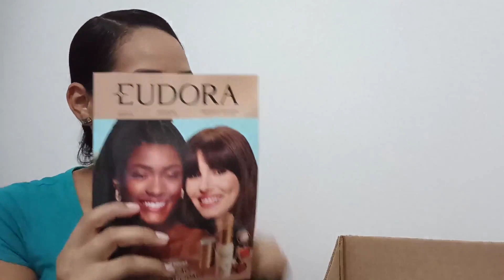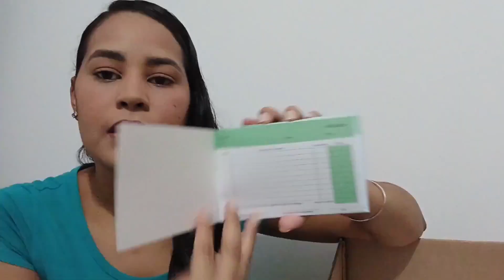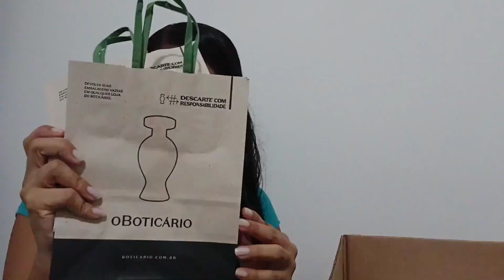KIT INICIAL O BOTICÁRIO | O QUE VEM E QUANTO CUSTOU • ABERTURA DE CAIXA | UNBOXING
"Se eu posso?", perguntou Jesus. "Qualquer coisa é possível para aquele que crê". Marcos 9:23